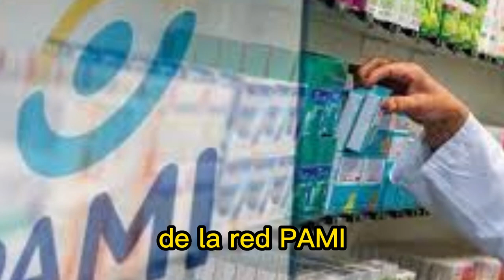🔵ANSES Noticias🔵Anuncio IMPORTANTE Para Jubilados de PAMI.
¡Hola! Hoy te traigo una excelente noticia sobre el Programa de Atención Médica Integral (PAMI) de Argentina. La titular del programa, Luana Volnovich, acaba de anunciar que van a ampliar la cobertura del vademécum del programa Medicamentos Gratis, incorporando más de 200 presentaciones que cubren tratamientos frecuentes en personas mayores.

¿Cómo lo lograron? Gracias a la colaboración público-privada con más de 100 empresas farmacéuticas, se sumarán más de 3.500 marcas comerciales al vademécum PAMI con una cobertura del 100%.

Esto significa que más de 4 millones de asociados del PAMI tendrán un acceso más amplio a los medicamentos gratuitos que necesitan para mantener su salud y calidad de vida.

Además, el sector farmacéutico también expresó su apoyo a través de un comunicado, fortaleciendo la producción y brindando previsibilidad para la dispensa de medicamentos de la red PAMI.

Si tú o algún familiar es jubilado o pensionado mayor de 60 años y no cuenta con una cobertura prepaga, pueden acceder a los medicamentos gratis del PAMI si no tienen recursos suficientes para pagar sus medicamentos ambulatorios con descuento. Solo necesitas presentar el DNI y la receta médica para obtenerlos.

Esta es una excelente noticia para la salud y el bienestar de nuestros mayores. ¡Comparte esta información con tus seres queridos para que puedan acceder a esta gran ayuda del PAMI!